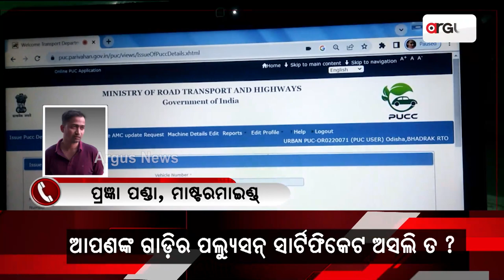Operation Jugad | ଜୁଗାଡ ଆପ୍ ମାଧ୍ୟମରେ ହେଉଛି ଫେକ୍‌ ପଲ୍ୟୁସନ ସାର୍ଟିଫିକେଟ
Operation Jugad | ଜୁଗାଡ ଆପ୍ ମାଧ୍ୟମରେ ହେଉଛି ଫେକ୍‌ ପଲ୍ୟୁସନ ସାର୍ଟିଫିକେଟ ତିଆରିର ସବୁ ପ୍ରକାର ଯୋଗାଡ-ବନ୍ଦୋବସ୍ତ...।